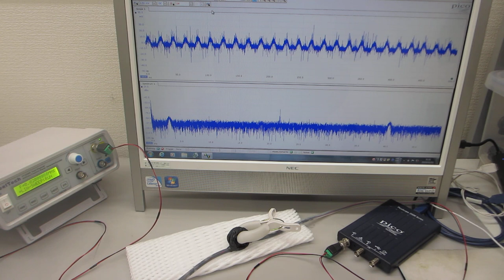低周波の共振現象と、高周波の非線形現象を発振制御する技術（超音波システム研究所）